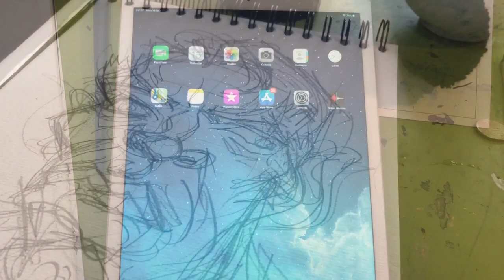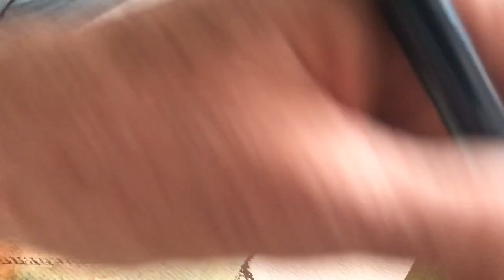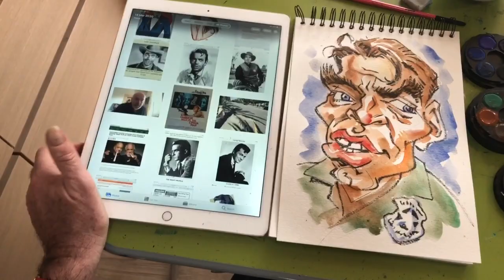Lord Paul’s Lockdown Art Demi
Paul Cemmick draws character actor Jack Elam